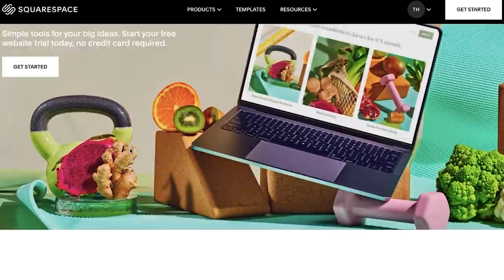What Do New Zealanders really think of Americans? American stereotypes in New Zealand.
What do Kiwis REALLY think of Americans?

As an American living in New Zealand over the past few years, I've learnt a lot about what the Kiwis think.

So in today's video, I'll share what they think as well as share some of my thoughts on whether I agree with them (or not...)

0:00 - What Kiwis think of Americans
0:59 - Americans are friendly
1:33 - They speak their mind
2:53 - Americans are loud...
4:20 - They do everything BIGGER
5:08 - They're wasteful?
6:05 - This week's sponsor: Squarespace
7:14 - Americans are patriotic
9:00 - USA like the movies?
10:07 - They're naive to the world...
11:39 - Best in the world?
12:39 - Driven by money
14:12 - Thanks for watching!